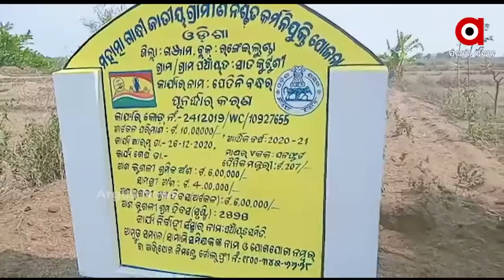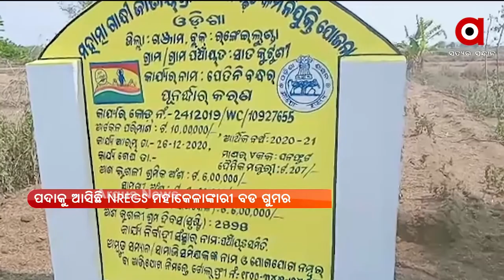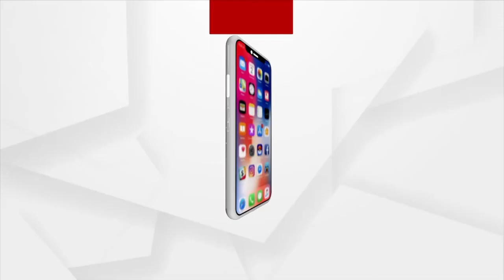MAHENDRA TANAYA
ବାତ୍ୟା ୟଶ୍ ଯୋଗୁଁ କେତେ ହୋଇଛି କ୍ଷୟକ୍ଷତି ?
ବନ୍ଦ କରିଦେଲେ ଅକ୍ସିଜେନ୍ ପାଇପ୍ ! ଚାଲିଗଲା ଜୀବନ
ଅଭାବନୀୟ ଘଟଣା
ସେଲ୍ଫି ହେଲା କାଳ
ଗଞ୍ଜାମରେ ଏମିତି ଚାଲିଛି ନରେଗା ଯୋଜନା
ଜଣେ କି ଦୁଇ ଜଣ ନୁହେଁ
ଝାରସୁଗୁଡା ଅତିରିକ୍ତ ତହସିଲଦାରଙ୍କ ବଢିଲା ଅଡୁଆ, ବଢିଲା ବିବାଦ
ପିଲାଙ୍କ ପାଇଁ ଆସୁଛି ଟ୍ରାନ୍ସପରେଣ୍ଟ ମାସ୍କ